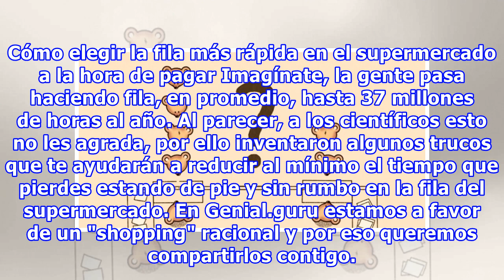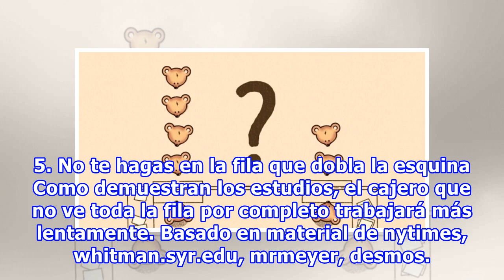Cómo elegir la fila más rápida en el supermercado a la hora de pagar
Cómo elegir la fila más rápida en el supermercado a la hora de pagar Imagínate, la gente pasa haciendo fila, en promedio, hasta 37 millones de horas al año. Al parecer, a los científicos esto no les agrada, por ello inventaron algunos trucos que te ayudarán a reducir al mínimo el tiempo que pierdes ...